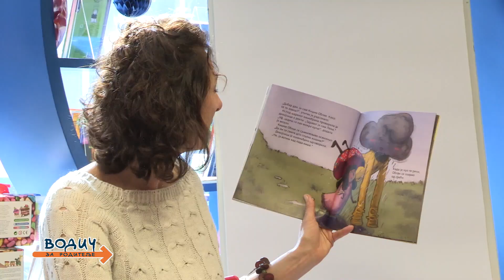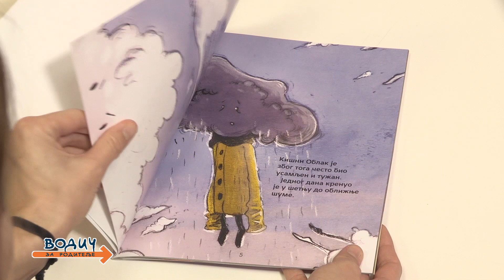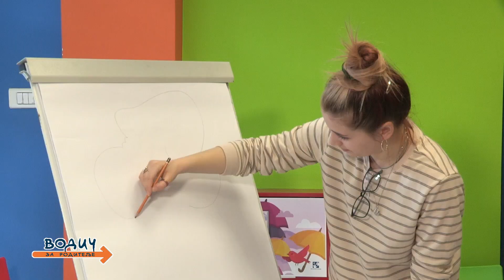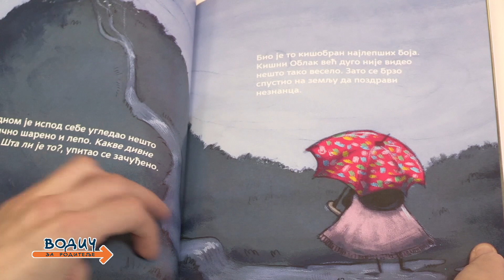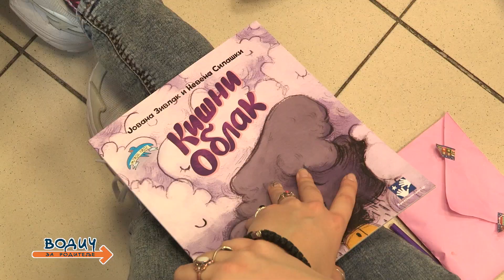Kišni oblak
Kišni oblak, prilog Vodiča za roditelje
Izdanje Kreativnog centra